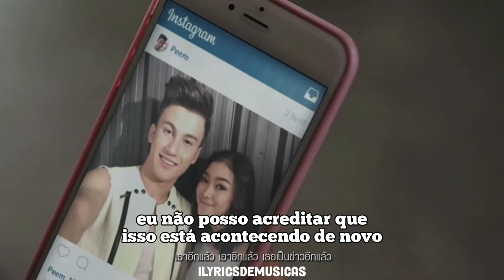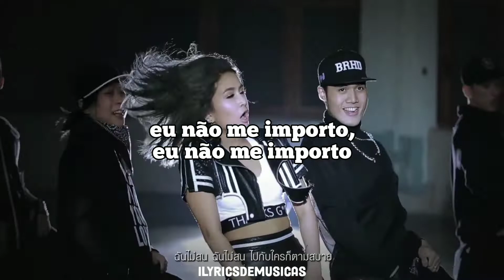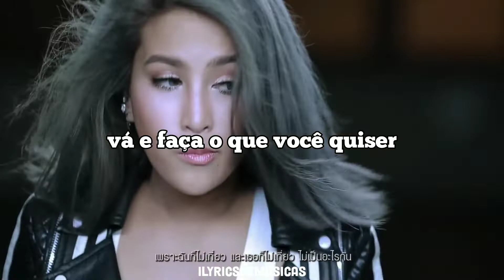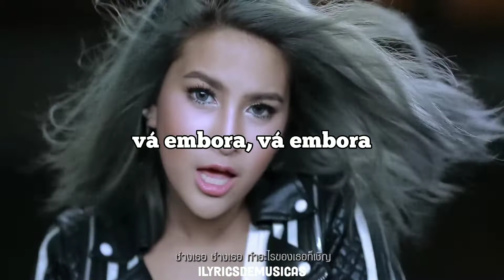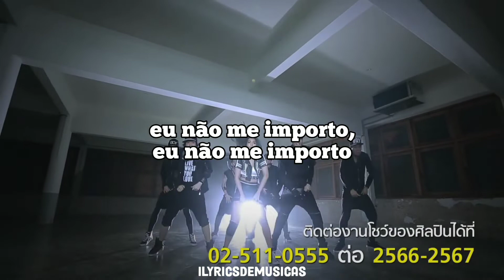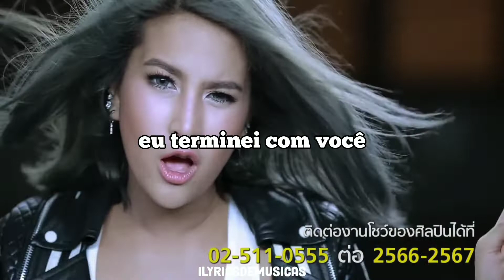Thank You Kamikaze - WRECK IT (tradução, legendado)